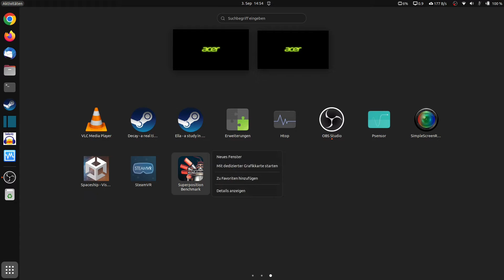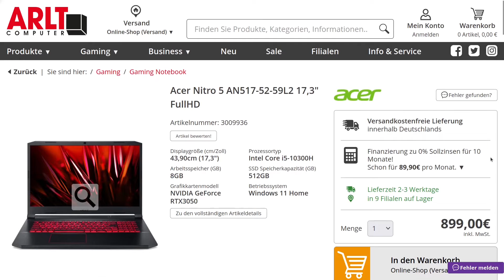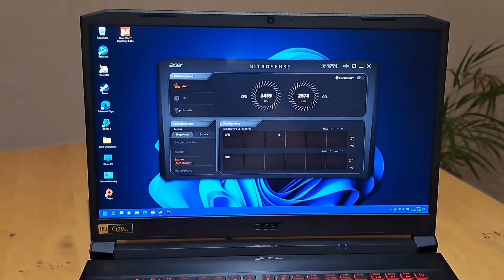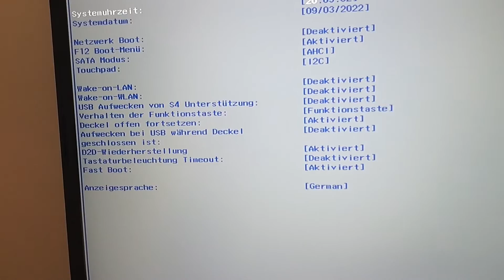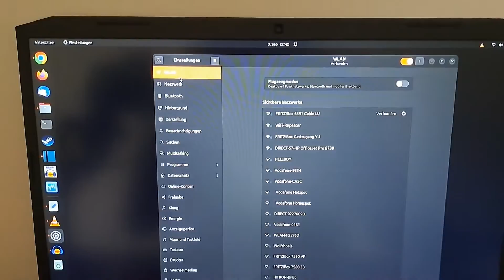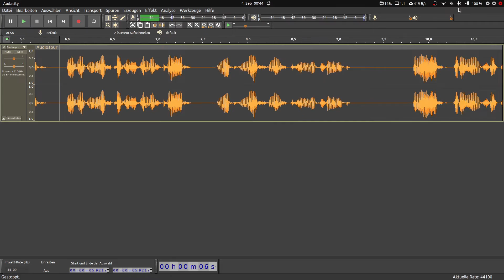Review 17" Acer Nitro 5 Notebook RTX 3050 32GB RAM 2TB SSD Windows 11 & Linux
Das Acer Nitro 5 AN 517 ist ein Gaming Notebook und Desktop Ersatz. Der RAM Arbeitsspeicher und SSD Festplatte lassen sich aufrüsten. Die Nvidia GTX 3050 mit dem Intel I5 10800 H sorgt für die entsprechende Rechenpower.
Hohe FPS Zahlen auf Grafikeinstellung Hoch und Ultra sind möglich.
Läuft mit Windows 11 und Ubuntu 22.04 Linux

Kapitel:
00:00 Intro
00:40 Vorstellung Hardware
02:52 Windows
03:40 Linux
04:00 Benchmark Test
06:45 Fazit , Vorteile Nachteile